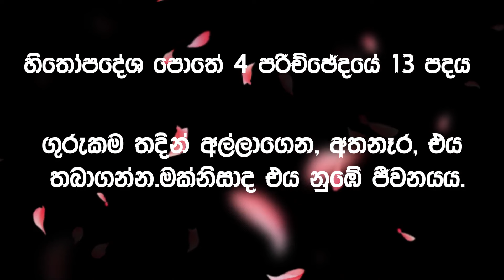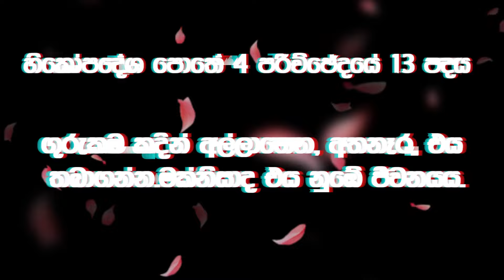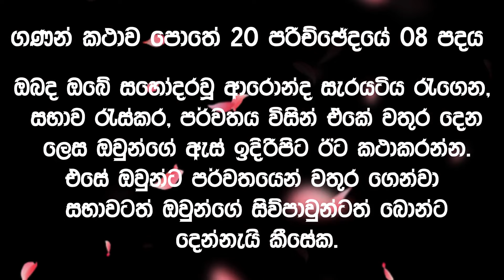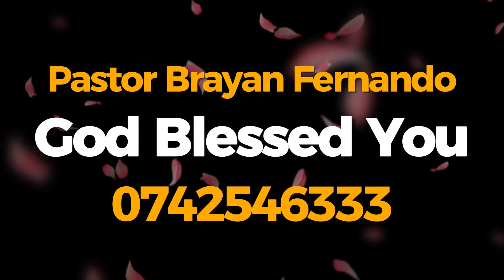2024/06/27 වාතාවරණයන් වෙනස් කරන දෙවියන්වහන්සේ || 🙏රාත්‍රි බලවත් යාච්ඤාව || night pray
2024/06/27 වාතාවරණයන් වෙනස් කරන දෙවියන්වහන්සේ  || 🙏රාත්‍රි බලවත් යාච්ඤාව || night pray